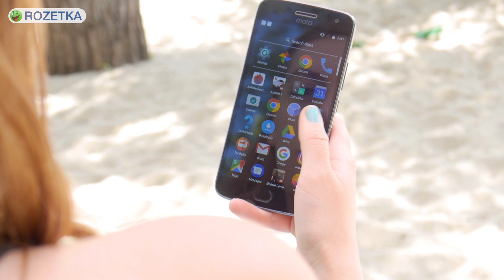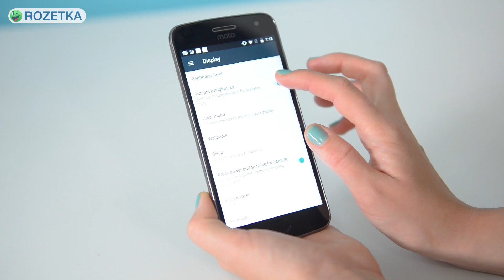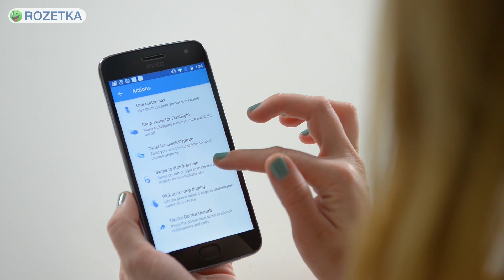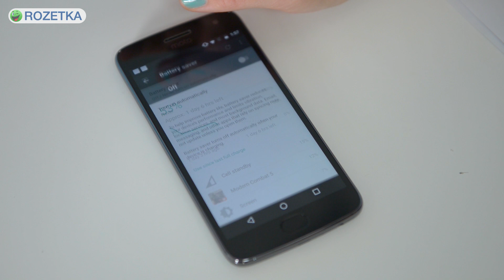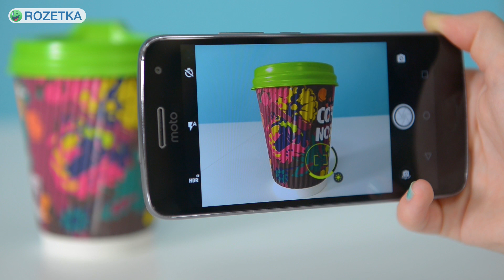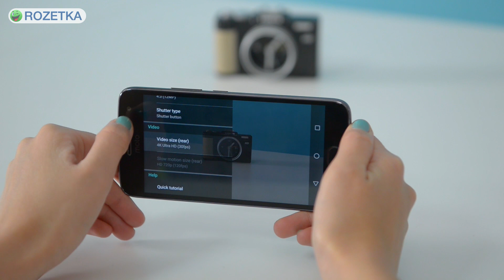MOTO G5 PLUS: ПЯТЕРКА С ПЛЮСОМ - обзор от Ники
Moto G5 Plus - в этом смартфоне достигнут баланс, которого не хватает большинству устройств среднего сегмента. Недорогой, симпатичный, шустрый, с отличной 12 Мп камерой и мощным аккумулятором на 3000 мАч.